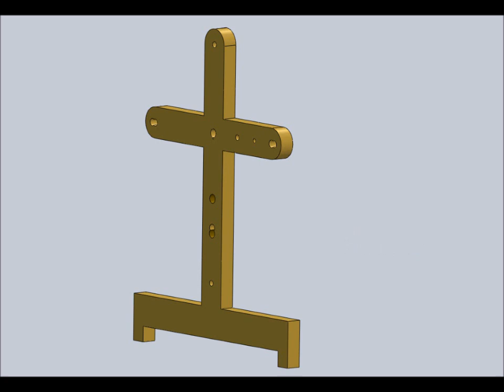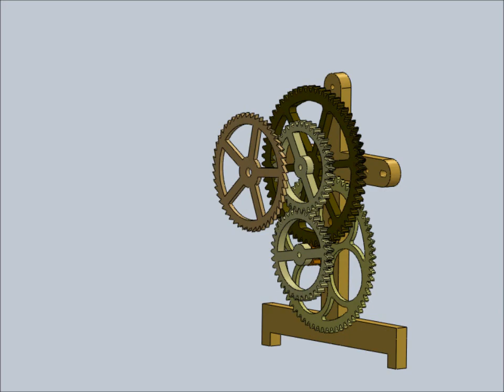Wooden Gear Clock Train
Clock gear train illustrations and video.